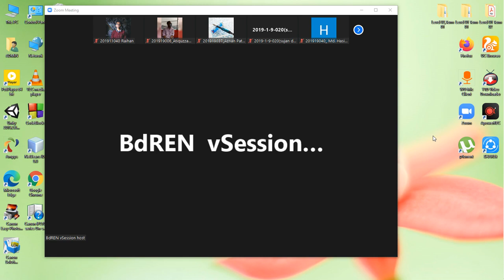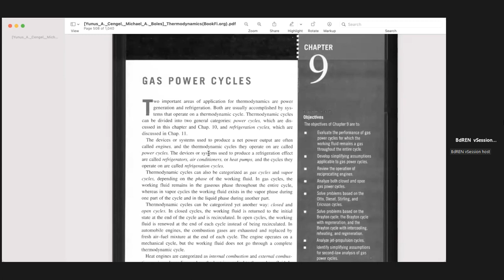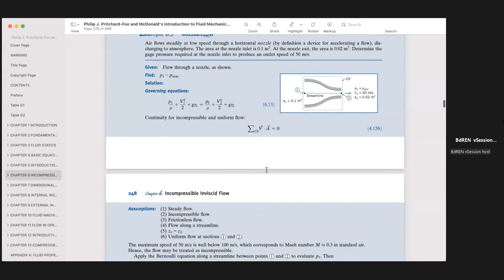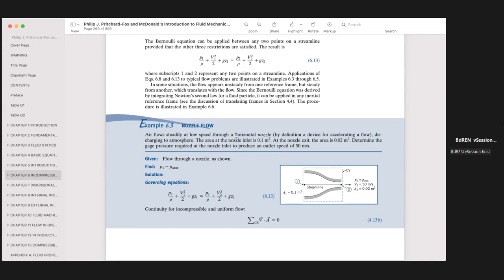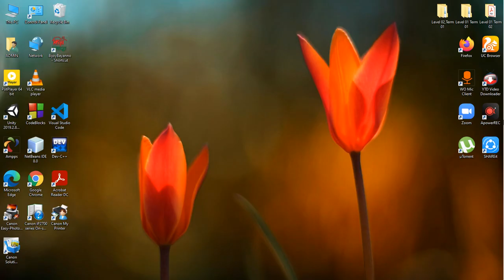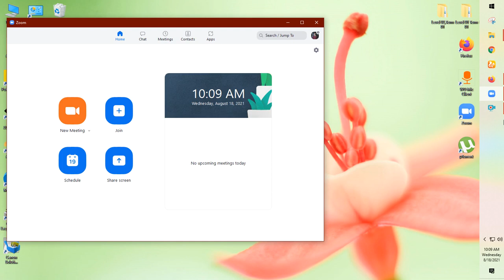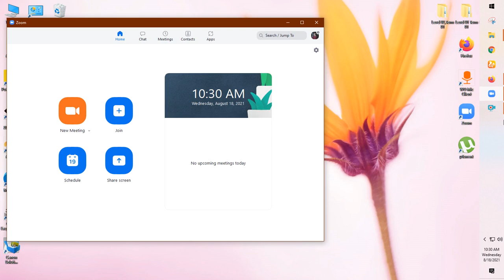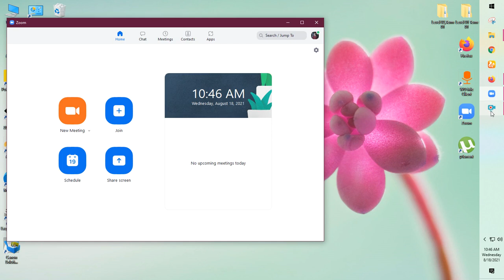FME Zoha Mam (Lec-12) 16 Aug 2021